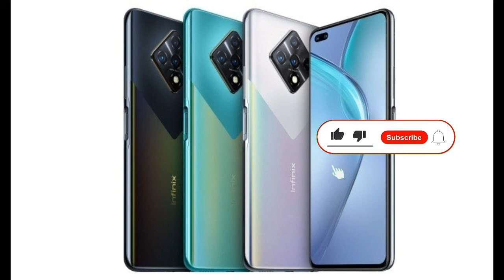Beast PUBG Gaming Phone "infinix Zero 8i"!🔥😍Best Phone For Gaming 😱Don't Miss This Incredible Video🔥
PUBG Gameplay Credit to:- Levinho